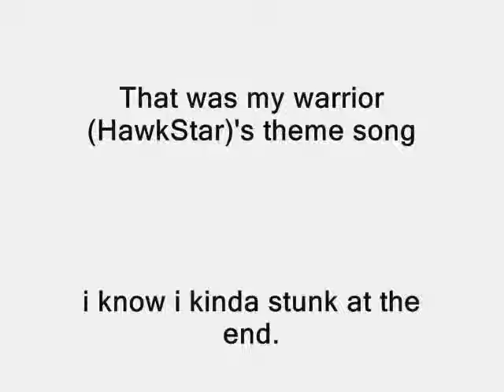My warrior cat rpg theme/tribute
Im gona try to find an animation website so maybe i couldmake a animation videos instead of slide shows.This my role play charecter!Reson why tis her song because she had kits but killed them and she didnt mean too.Now she is leader of a clan and only starclan knows what happened to her.Some cats say she is a black hearted demon.Her deputy only knows she is full of sorrow,guilt,and anger.I did put little animation at the end.Comment and rate!